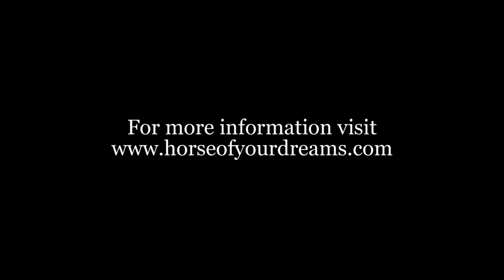Beach Bum, Champaign Palomino Tennessee Walker Gelding